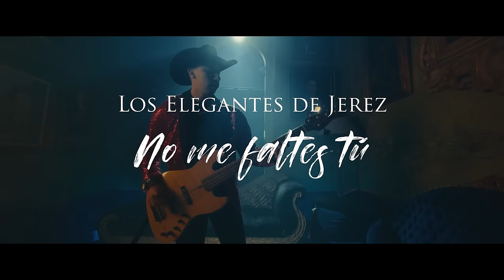No Me Faltes Tú - Los Elegantes de Jerez | Official Video | 2023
No Me Faltes Tú, mi amor!

Gracias por tanto apoyo, los amamos infinitamente.

Los Elegantes de Jerez
LEMusic